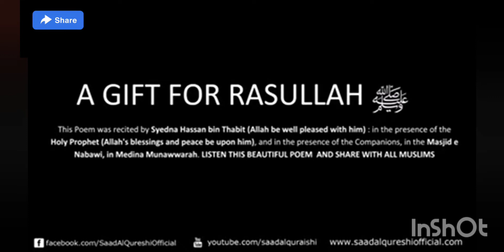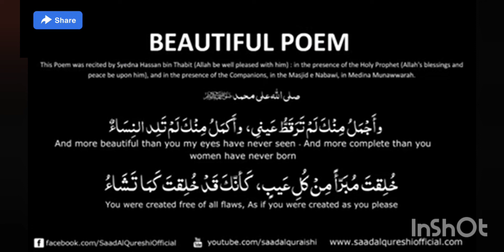Beautiful Nasheed For Mawlid 2022- Prophet( Muhammad Sallallahu alaihi wasallam) Birthday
Beautiful Nasheed For Mawlid 2022- Prophet Muhammad Sallallahu alaihi wasallam... (Birthday )Must listen !

Recited by Saad Al qureshi||